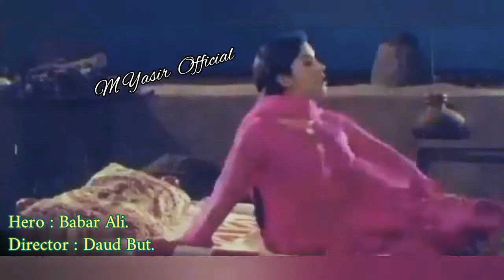Nirma - The Lost Diva - Evolution 1996 - 2010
Nirma As Aysha Jahangir Was Born And Brought Up In Kuwait,She Got Back To Pakistan With Her Family After Losing Her Father,She Was Attractive And Bold Enough So Started As Model And Launched By Jarar Rizvi.
Interestingly Her First Film,Tvc And Serial Aired & Released At The Same Time But ..
Alas ! Her First Film Was Bombed At The Box Office But Still She Was Getting Meaty Roles Specially For Syed Noor's "Raja Pakistani" & Usman Peerzada's "Qarz" Nirma Was Extremely Hopeful.
On Tv She Was Stared As "Sheetal" One Of The Anticipated Serial "Laag" By Rauf Khalid.
Though Nirma Tried Her Level Best To Be On Top But Unfortunately Syed Noor Fallen Love With Saima And The Dark Age Started For All Heroines Generally And For The Film Industry Specifically.
Here It Is Nirma..Who Has Been Ruined By Jahalat Of The Industry.